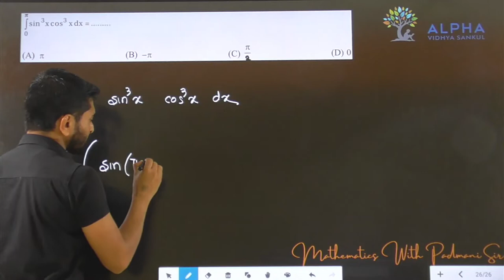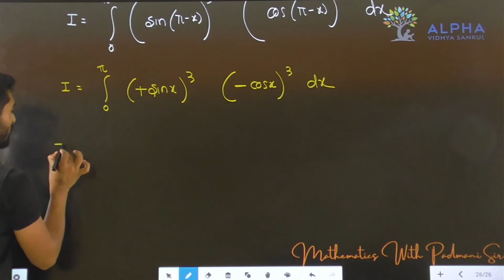Paper 1 | Section A | Que 26 | Maths | Std. 12 | Alpha Vidhya Sankul | in Gujarati by Padmani Sir